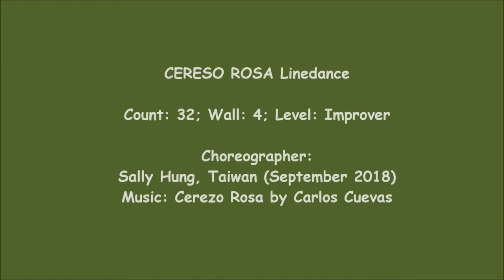Cerezo Rosa Linedance by Sally Hung Taiwan, 2018